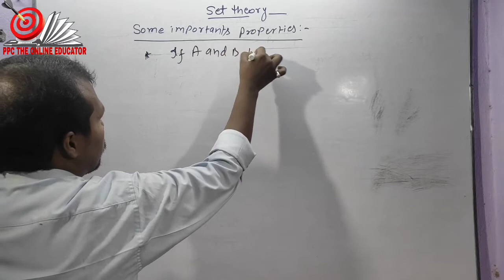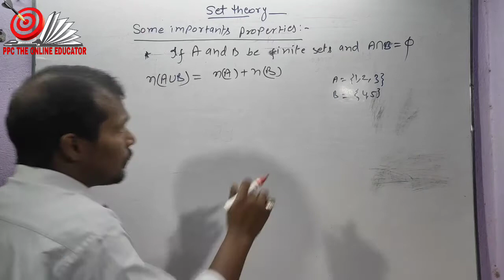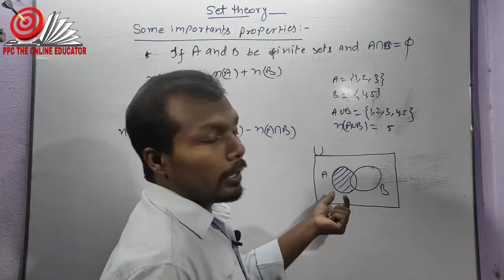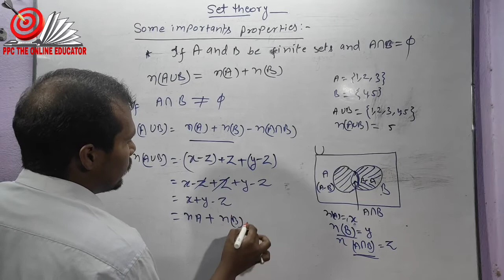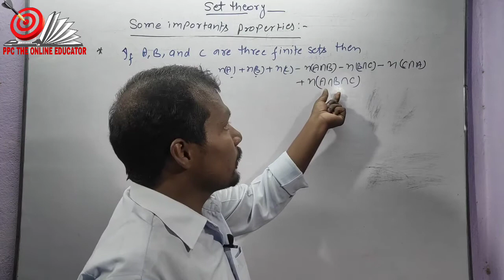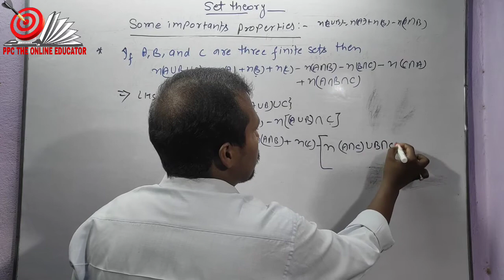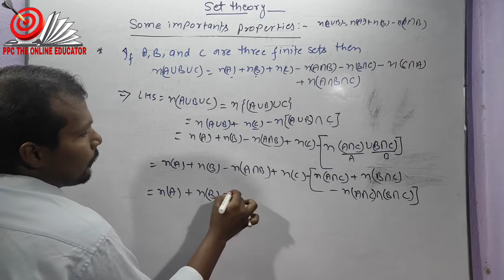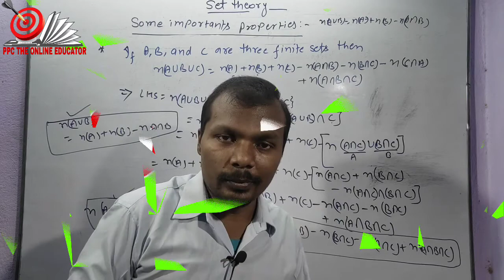Set theory || practical problems || Class 11 || Mathematics || CBSE/STATEBOARD || IIT/JEE MAINS ADV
In this video you will learn about the some formulae for solving practical problems based on the union and intersection of the set.